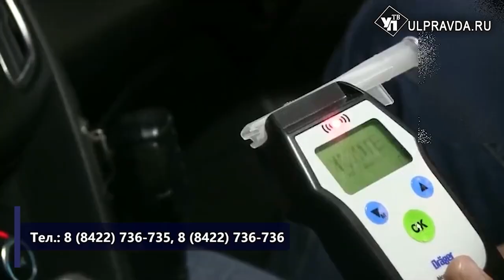Нетрезвый Новый год. В праздники в Ульяновской области поймали 80 пьяных водителей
В праздники велик соблазн сесть за руль автомобиля в состоянии опьянения. Многим кажется, что от вождения после пары глотков игристого никому хуже не будет. Однако такие смельчаки представляют угрозу и для себя и для своих пассажиров и для других участников дорожного движения. Благодаря акции «Нетрезвый водитель» автоинспекторам удалось задержать не один десяток нарушителей.